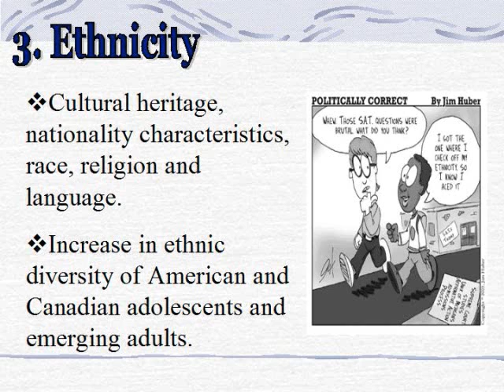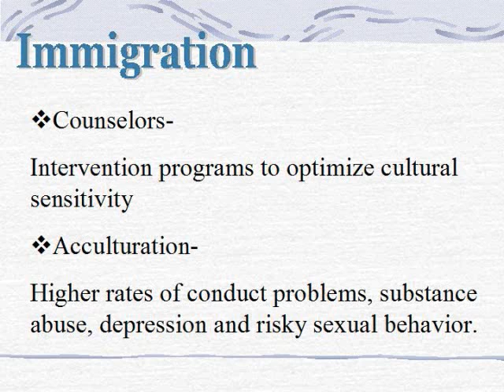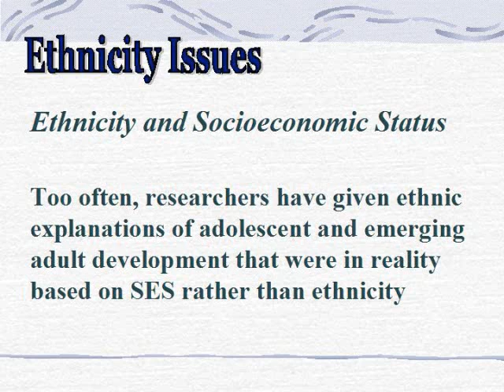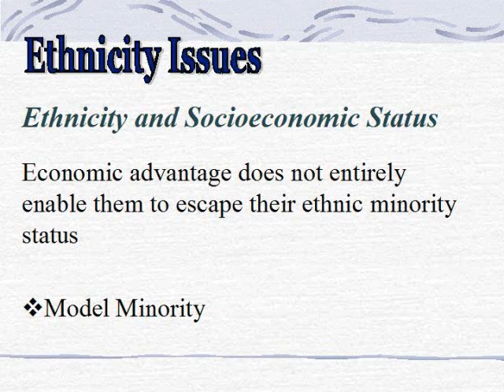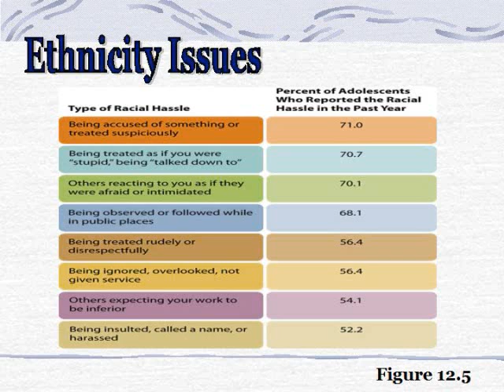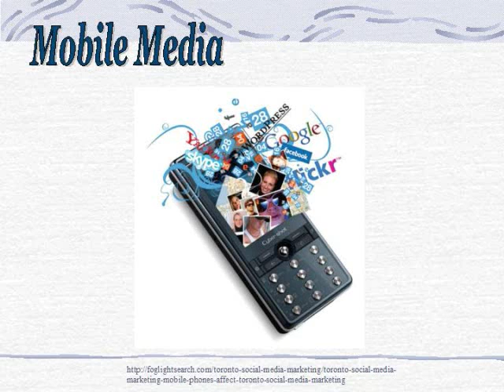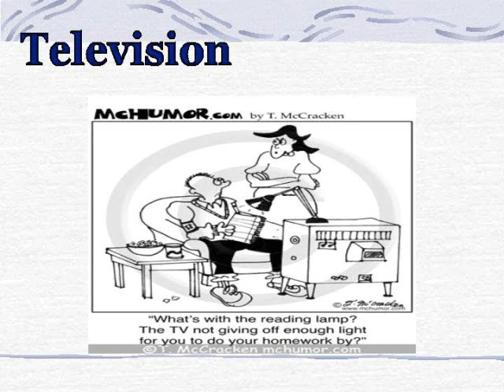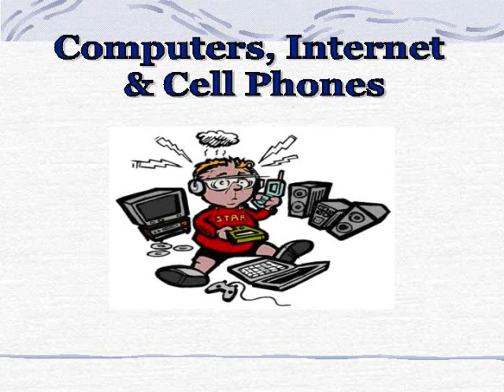Ch 12 Culture Part 2